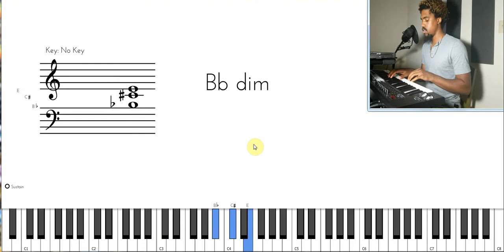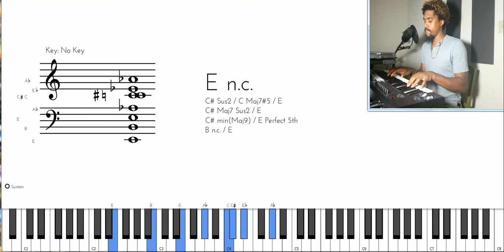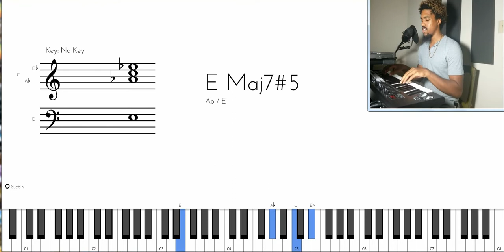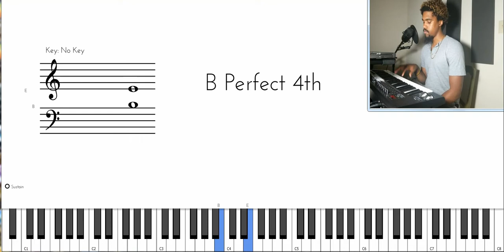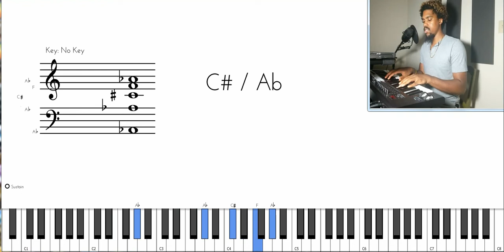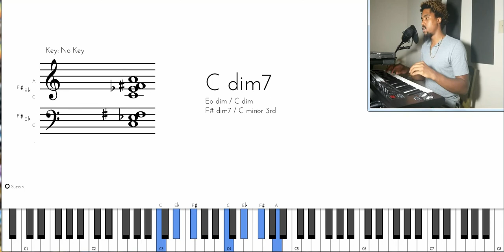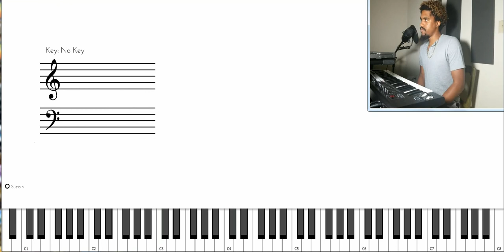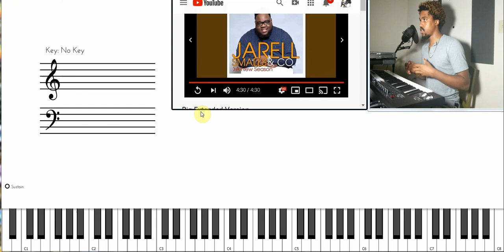PASTOR MIKE JR BIG (BREAKDOWN AND TUTORIAL!) (HOW TO PLAY PIANO!)